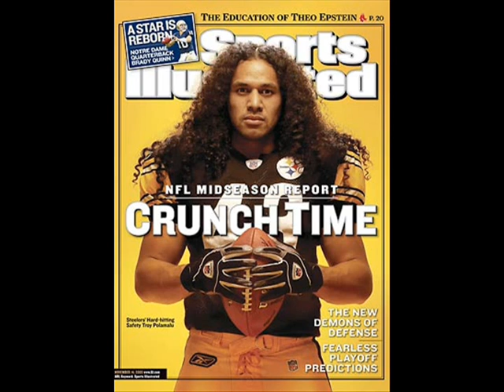Steelers Video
This rules.